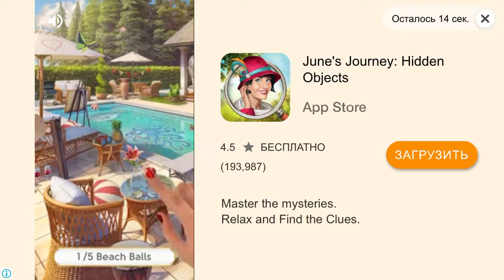ИГРАЮ НА СВОЁМ ТЕЛЕФОНЕ В ZOMBIE CATCHERS!!!